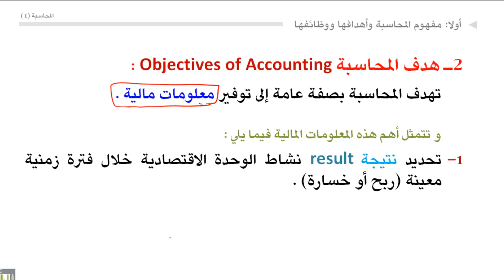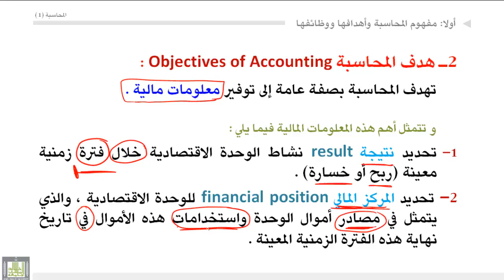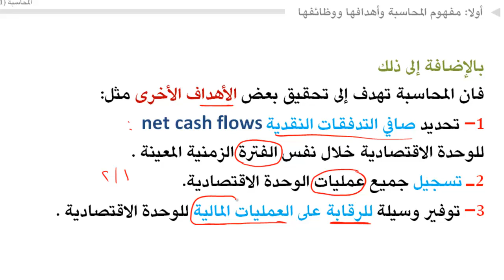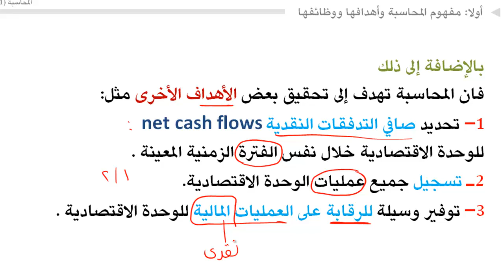مبادئ المحاسبة - هدف المحاسبة 3-1